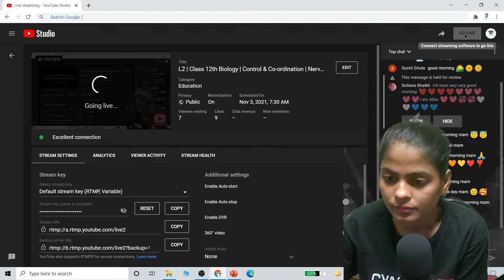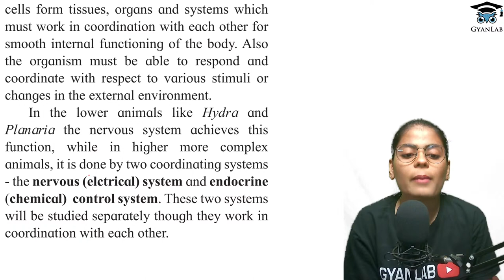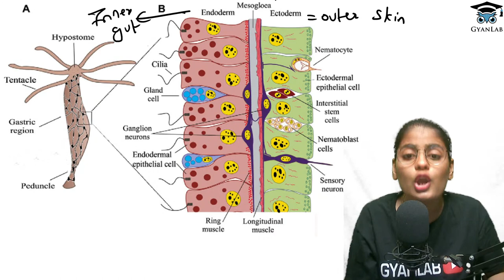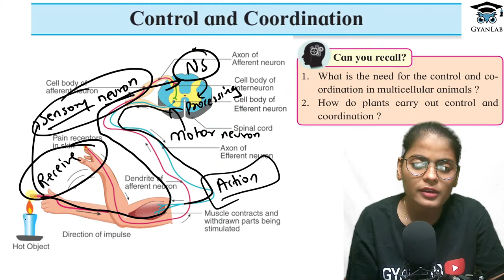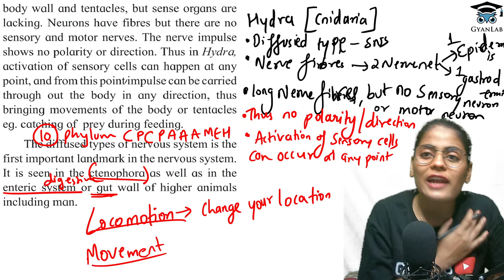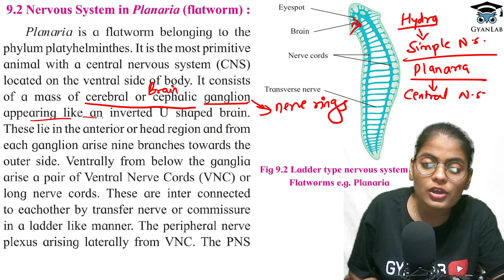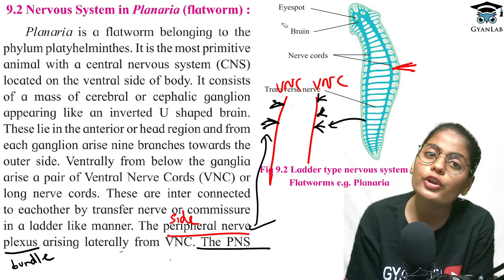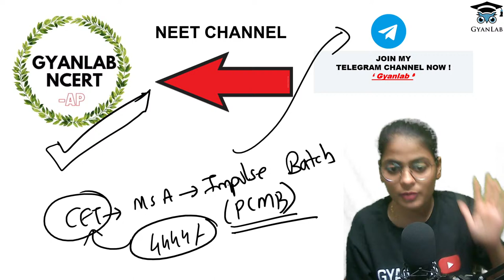L2 | Class 12th Biology | Control & Co-ordination | Nervous System in Hydra & Planaria |Anjali Patel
*HELLO CLASS 12th STUDENTS*

*Are you preparing for your MHTCET 2022?*🤔

*We are  IMPULSE BATCH - A BATCH FOR MHTCET who secured *100%le TOPPER* & *80 STUDENT WITH 99+ %le*  *and many more students above 90%le*

*PRECISE CONTENT @ AFFORDABLE PRICE *
*A BATCH OF 4444/- *

*Now you can prepare with IMPULSE BATCH from your place*✅

*TEST YOURSELF ON 13 NOV*

*FREE TEST FOR ALL MAHARASHTRA MHTCET ASPIRANTS ON 13 NOV*

For free notes and latest updates join telegram group link given below